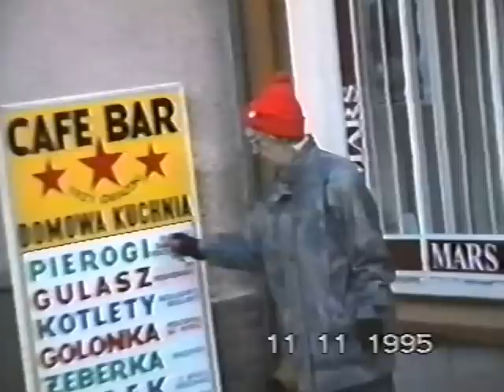Ostrołęka lat 90 tych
subiektywny widok ulic i obiektów miasta